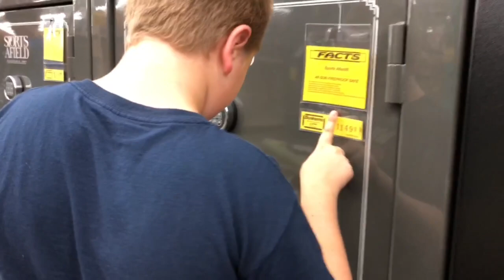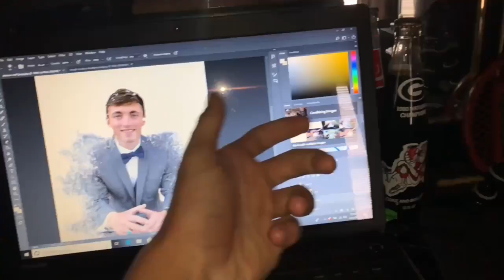HE GOT IT STUCK ON HIS HEAD | Vlog #7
I couldn’t stop laughing while editing this video. Hope you guys enjoy. Love u briar

SC: primetime_dself

Latino Summer, Pt. 1 · Fre3 Fly

Vlog Music, Vol. 2